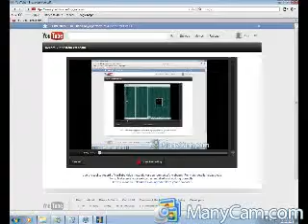classic arcade games game 43 Millipede